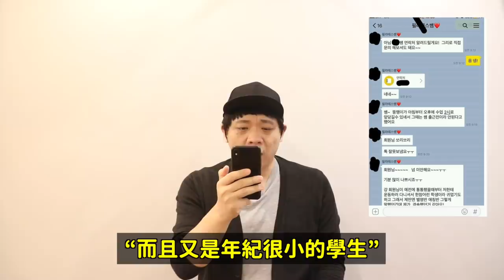能看出愛豆們人品的動圖？/ 因為一個短信而倒閉？《普拉提死胖子事件》引發熱議！DenQ